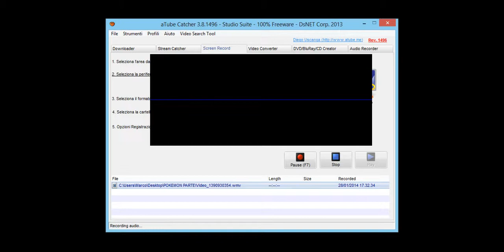pokemon rubino parte 3: un nuovo amico e la 1°medaglia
bella da master yo questa è la 3 parte spero vi piaccia e commentate se vi piace la intro